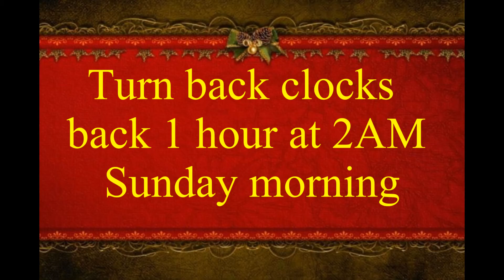Time Change 11/5/2017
Don't forget, Eastern Daylight Time ends on Sunday 2AM morning, November 5, 2017 here where Ilive and many other places. So turn your clocks back 1 hour. You can also turn back your clocks before you go to sleep Saturday night!!!